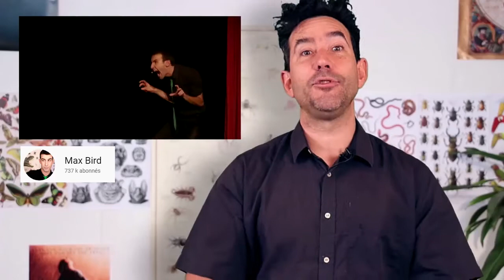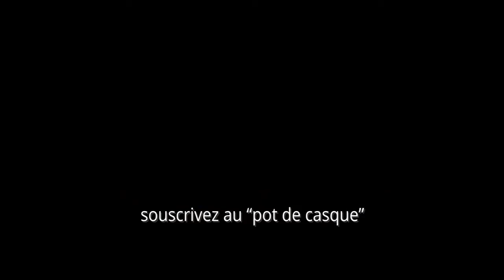chez "Solange te parle" et Max Bird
Tout tout YouTube #9 Je m’incruste chez "Solange te parle" et Max Bird        .

5 minutes pour dresser le portrait des chaines YouTubes crées par Ina Mahalache et Maxime Déchelle

00:00 générique
00:08 Max Bird
02:18 Solange te Parle
05:16 Conclusion